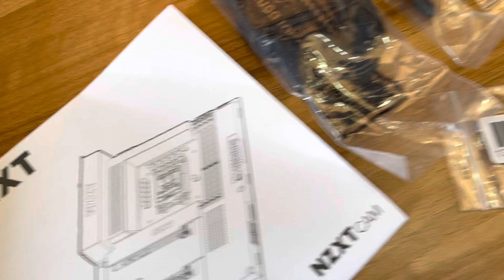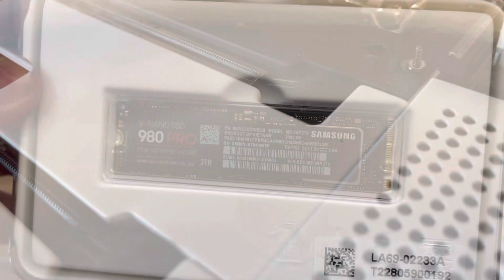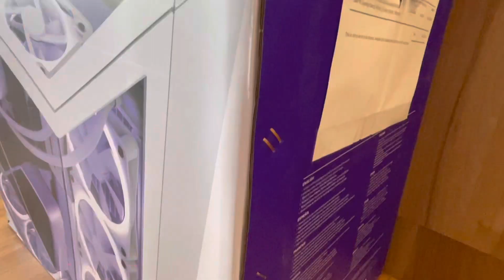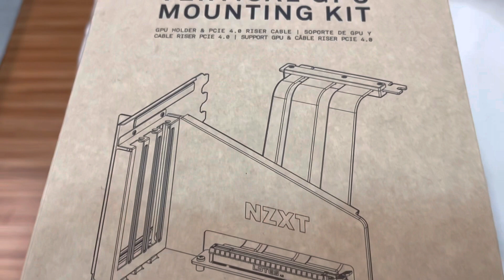Monster Computer Build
Asus ROG 4090 Intel i9 13900KF NZXT Z790 Nzxt H9elite  Nzxt Kraken z93 RGB 32GB Corsair  Platinum Dominator Elite Samsung 980 Pro 2TB